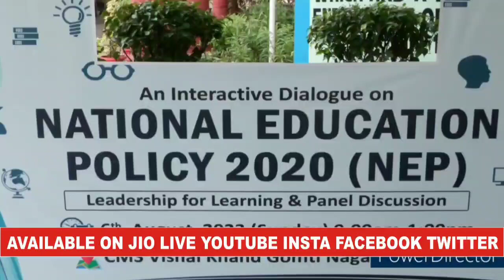ZIES की संस्थापक जेबा परवीन द्वारा आयोजित किया गया National Education policy 2020(NEP)